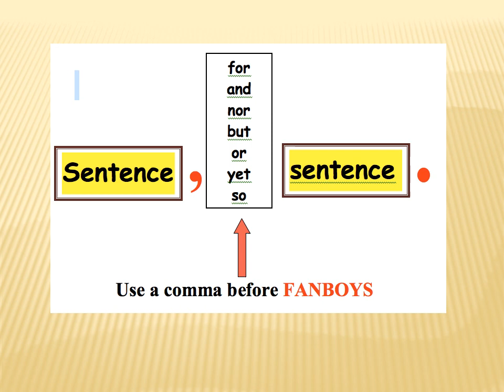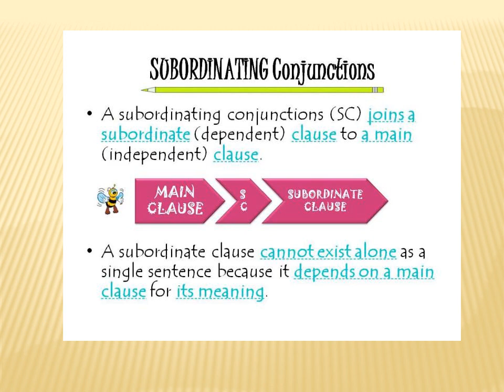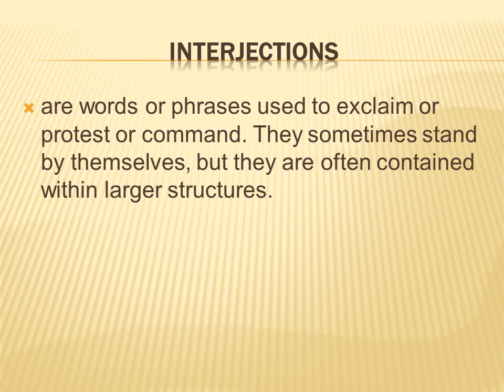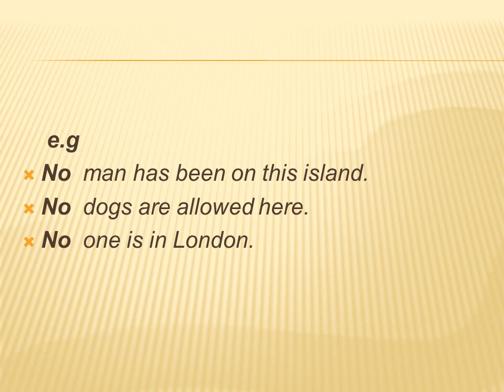Conjunction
Subordinating ConjunctionsA subordinating conjunction introduces a dependent clause and indicates the nature of the relationship among the independent clause(s) and the dependent clause(s).
Conventions like Hi, Bye and Goodbye are interjections, as are exclamations like Cheers! and Hooray!. In fact, like a noun or a pronoun, they are very often characterized by exclamation marks depending on the stress of the attitude or the force of the emotion they are expressing. Well (a short form of "that is well") can also be used as an interjection: "Well! That's great!" or "Well, don't worry." Much profanitytakes the form of interjections. Some linguists consider the pro-sentences yes, no, amen and okay as interjections, since they have no syntactical connection with other words and rather work as sentences themselves. Expressions such as "Excuse me!", "Sorry!", "No thank you!", "Oh dear!", "Hey that's mine!", and similar ones often serve as interjections. Interjections can be phrases or even sentences, as well as words, such as "Oh!" "Pooh!" "Wow!" or "sup!".

This obligatory nature of articles makes them among the most common words in many languages—in English, for example, the most frequent word is the.[1]
Articles are usually characterized as either definite or indefinite.[2] A few languages with well-developed systems of articles may distinguish additional subtypes. Within each type, languages may have various forms of each article, according to grammatical attributes such as gender, number, or case, or according to adjacent sounds.
 negative  article
specifies none of its noun, and can thus be regarded as neither definite nor indefinite. On the other hand, some consider such a word to be a simple determiner rather than an article. In English, this function is fulfilled by no, which can appear before a singular or plural noun: